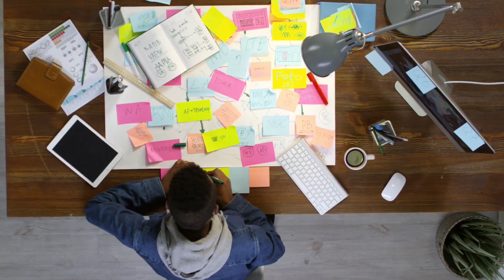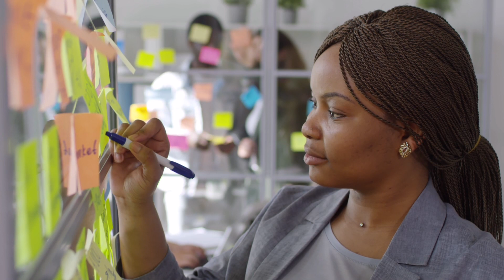CELE MAI CAUTATE 10 LOCURI DE MUNCĂ PENTRU ROMÂNII DIN ANGLIA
Angajatorii din Marea Britanie caută români care să ocupe diferite posturi în Anglia, astfel că pe piața forței de muncă au apărut sute de anunțuri în această perioadă.

Sunt disponibile locuri de muncă precum cele de lucrători în centre de distribuție, șoferi, curieri, personal hotelier, îngrijire bătrâni sau lucrători în supermarket.

Iată zece astfel de oferte de muncă în Marea Britanie.